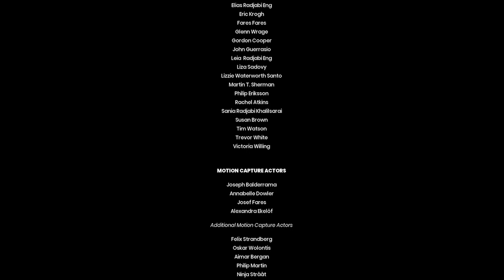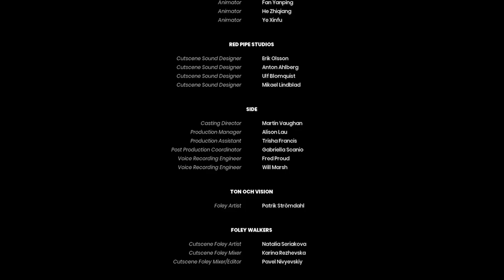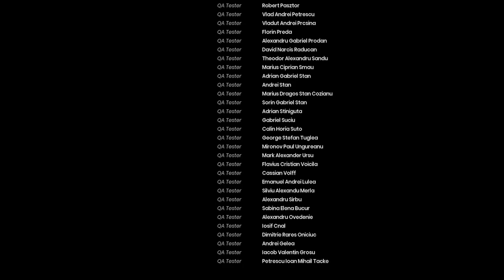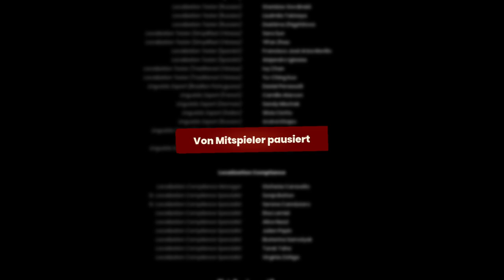#0008 | 🙈 Kurtis Kush - 🎭 [It takes two]